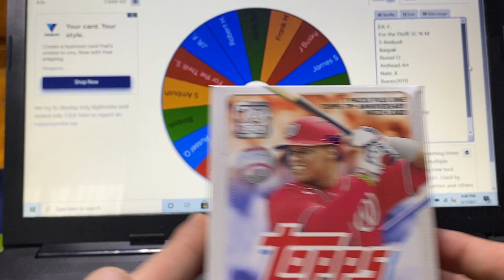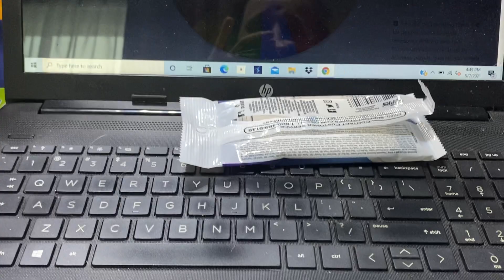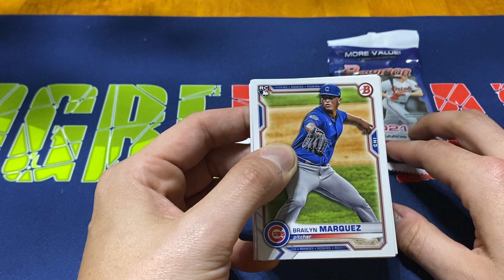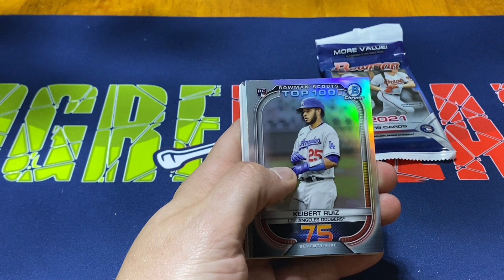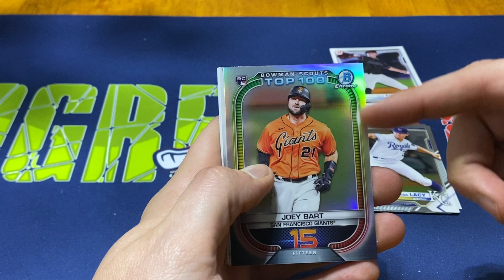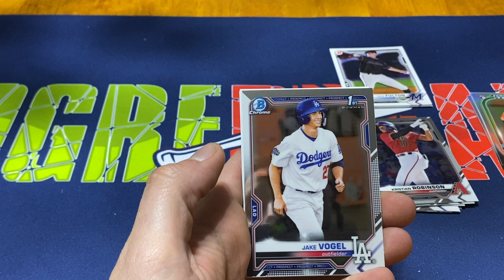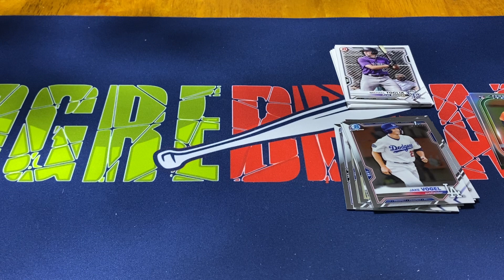Opening 2 Fat Packs of 2021 Bowman Baseball and 500 Subscriber Giveaway Winners Picked!!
Opening 2 fat packs of 2021 Bowman baseball cards and announcing the winners of the 500 sub giveaway.